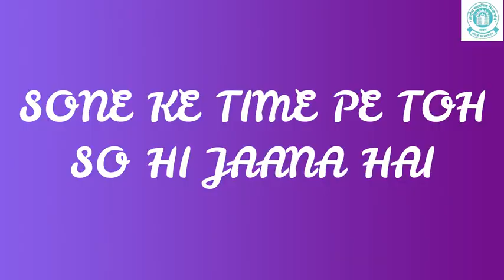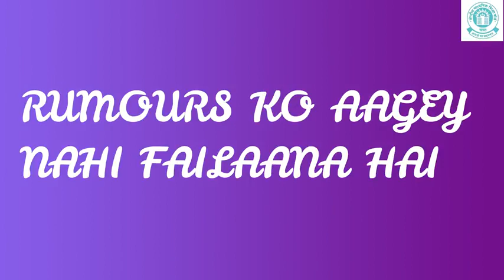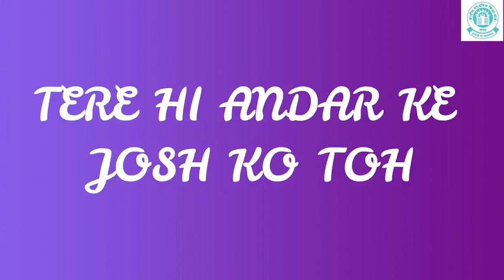C.B.S.E exam Anthem {M.M.P.H.S.S.BAGH}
Mahesh Memorial Public Higher Secondary School, Bagh.